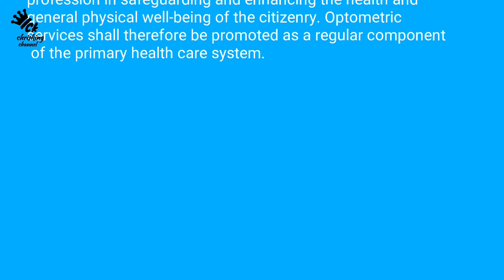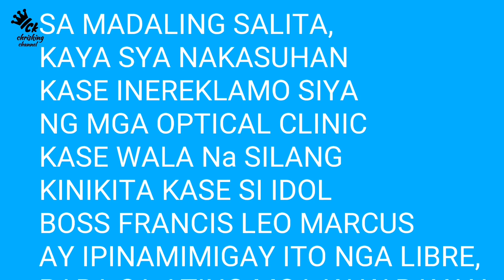FRANCIS LEO MARCUS AT NBI, FULL STORY, RA8050, TUNAY NA BAYANI IDOL FRANCIS, MAHAL KA NAMIN😎😎😎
Si idoL Francis Leo Marcus, ano nga ba ang totoong storya sa Likod ng RA8050 na kinaso sa kanya, bakit nga ba xia kinasuhan,,,
Kase walang silang kinikita dahil binibigay ni idol Francis ito ng Libre,,,

"All resources used belongs to me unless stated otherwise."
"This video is suitable for very young augences"